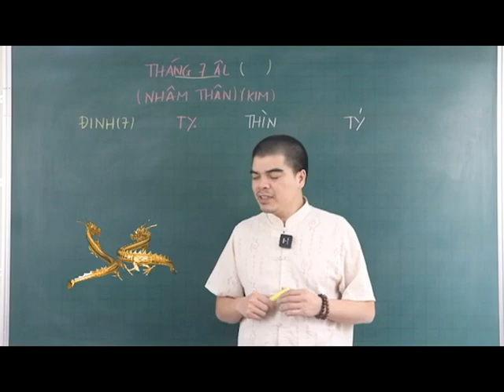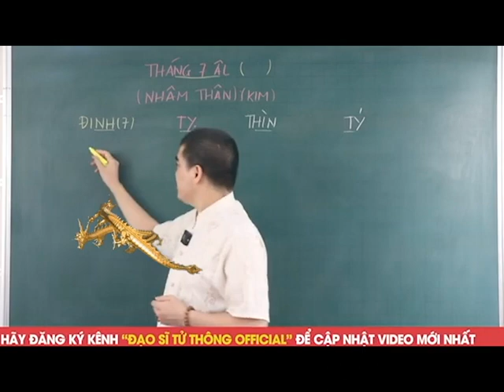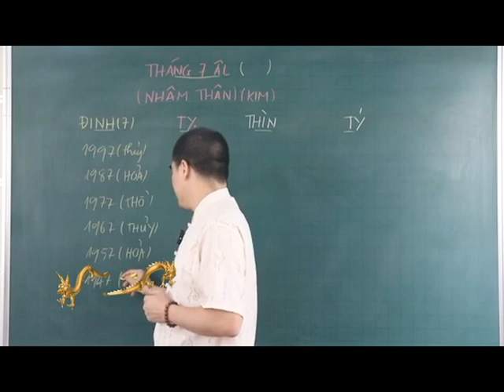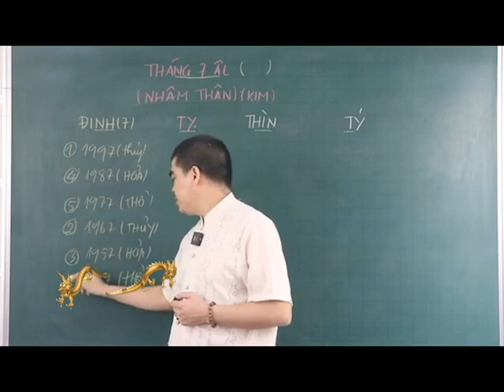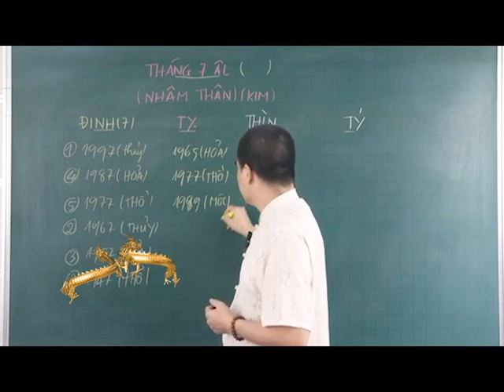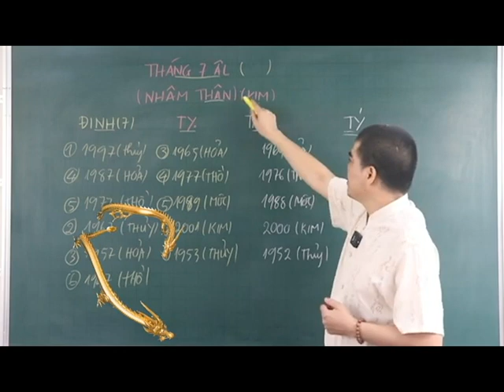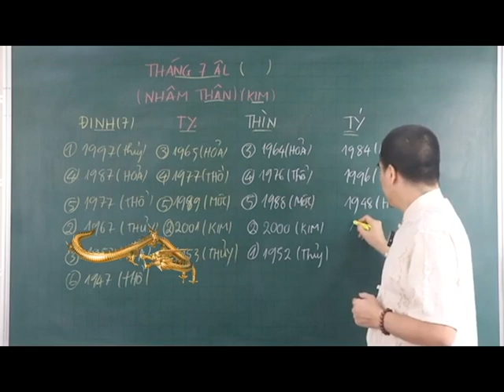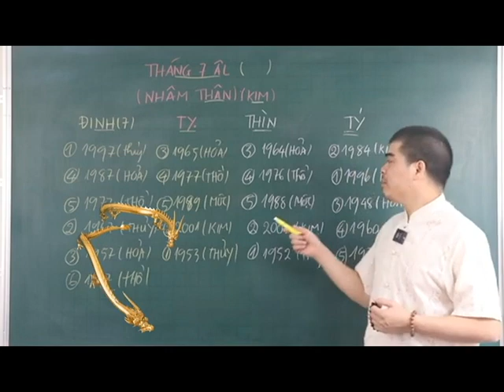Đúng 3 ngày tới, 5 CON GIÁP được THẦN TÀI BAN LỘC, gánh lộc về nhà, tiền vàng chất đống Cuối Tháng 6